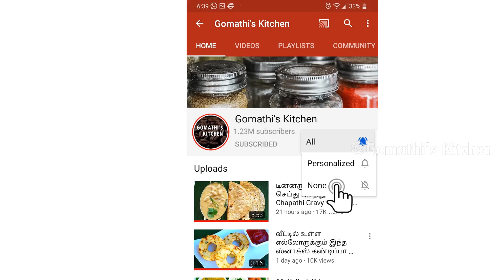ஒரு மணி நேரத்தில் வரலட்சுமி விரதம் 6 பிரசாதம்/Varalakshmi pooja recipes in tamil/prasadam in tamil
Varalakshmi vrat Prasadam recipes | Varalakshmi vrat Prasadam recipes in tamil | எங்கள் வீட்டு வரலக்ஷ்மி பூஜை/VARALAKSHMI POOJA in tamil
Varalakshmi Pooja/ வரலட்சுமி பூஜை/varalakshmi nonbu/வரலஷ்மி நோன்பு | Prasadam Recipes In tamil | Prasadam Recipes

பூரண கொழுக்கட்டை இப்படி செய்ங்க செமயா இருக்கும் | Thengai Poorana Kozhukattai Recipe in Tamil
Paruppu Poli Recipe / Sweet Poli Recipe in Tamil / பருப்பு போளி
பாரம்பரிய சர்க்கரை பொங்கல்!! | Sakkarai Pongal recipe in tamil | Sweet Pongal Recipe in Tamil
Venpongal and Gothsu
மிக்ஸியில் எண்ணெய் குடிக்காத மெதுவடை(Secret Tips) & பாயசமும் | vadai in tamil | payasam in tamil | vadai in tamil